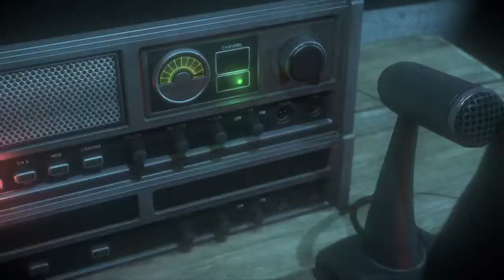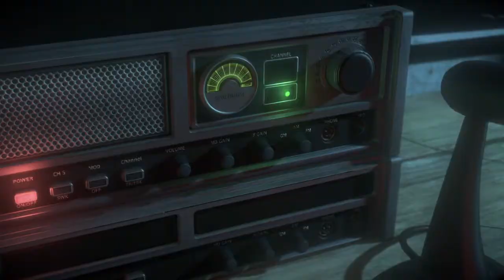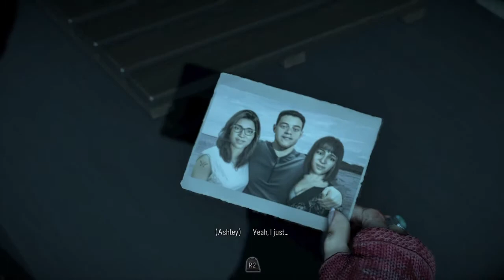Until Dawn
Until Dawn has bad words in